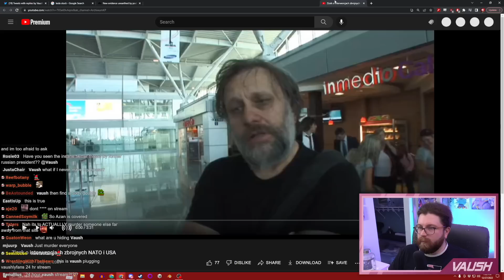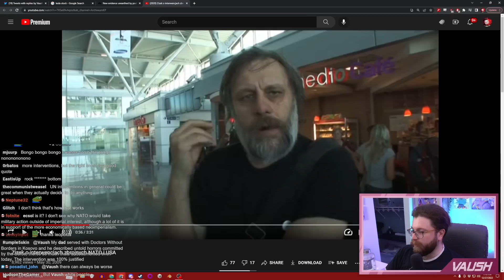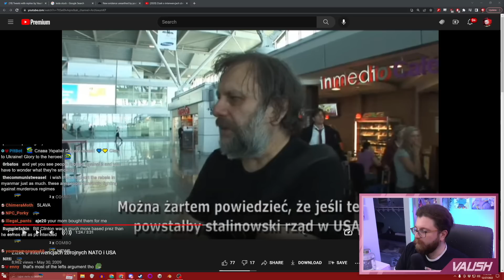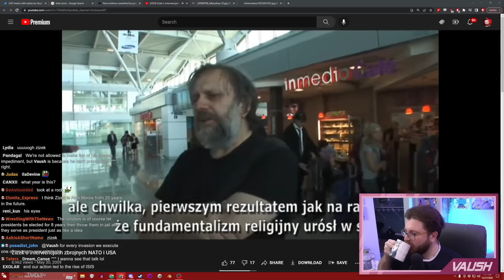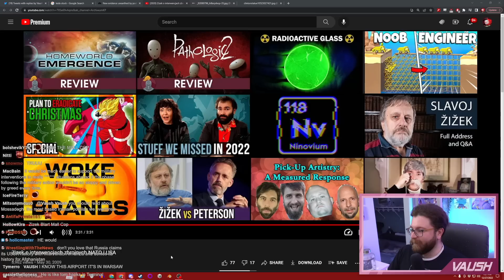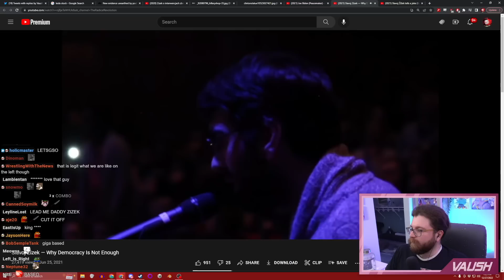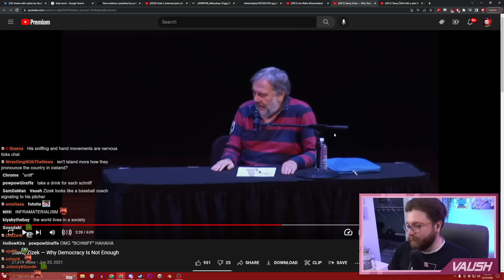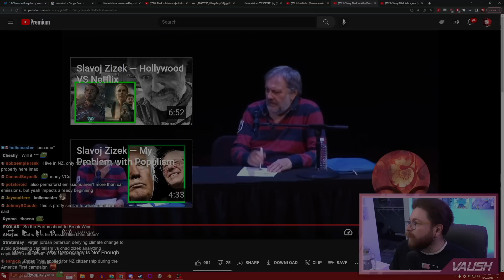Slavoj Zizek on NATO Intervention in Serbia & Other Conflicts